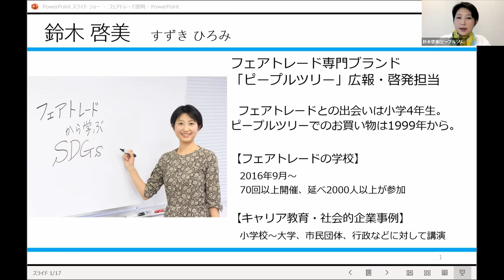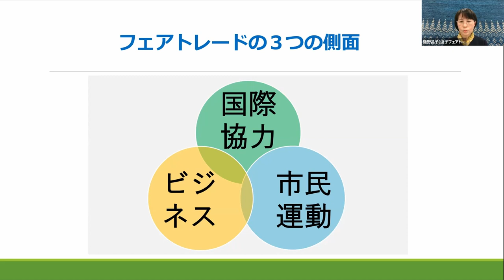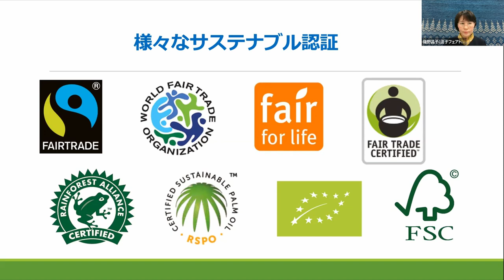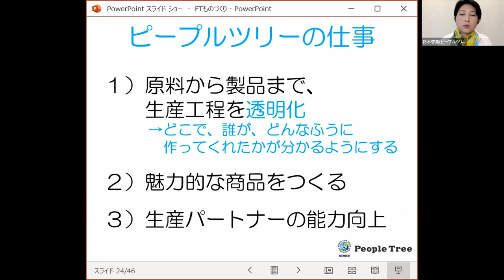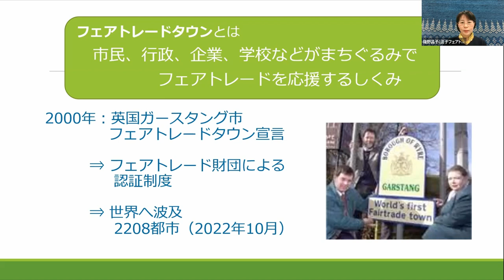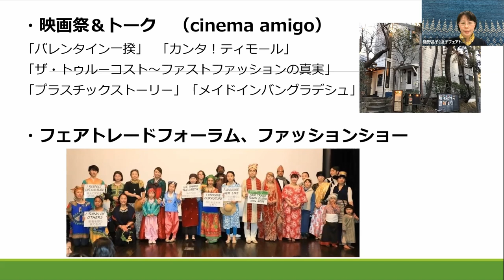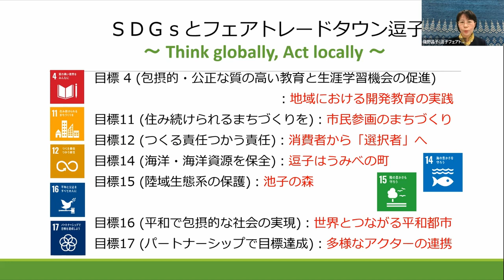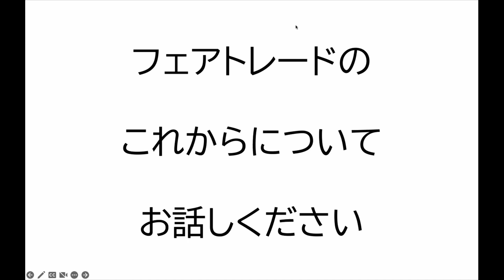フェアトレード：商品えらびで地球を考える（全体版）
千葉県立中央博物館 令和４年度 環境教育講座

ゲスト：磯野昌子さん（逗子フェアトレードタウンの会 共同代表）
　　　　鈴木啓美さん（ピープルツリー 広報・啓発担当）
聞き手：林 浩二（千葉県立中央博物館 環境教育研究科）
（収録は2023年2月）

フェアトレードについてより詳しく知るための書籍・情報などは、博物館サイトの方に掲載します。（作成中）

映像で取り上げている組織等のサイトへのリンクを表示します。

00:24 【自己紹介・フェアトレードとの出会い】
　00:45　鈴木啓美さん
　　ピープルツリー（フェアトレードの専門ブランド）
　03:07　磯野昌子さん
　　認定NPO法人 地球の木
　　バナナと日本人（鶴見良行著、岩波新書 黄版199 ISBN 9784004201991）

06:07　【フェアトレードとはどんな活動ですか？】
　06:07　フェアトレードとは？
　08:44　フェアトレードの３つの側面
　10:23　「フェア」とは？　（平等と公平をめぐって）
　　平等・公平・現実・公正の図（出典/madewithangus.com 和訳/廣川景俊さん）

13:46　【フェアトレード認証についておしえてください】
　13:46　様々なサステナブル認証
　　（上段 左から）
　　　国際フェアトレード認証
　　　（参考）Fair For Life (フェアフォーライフ)認証とは？
　　（下段 左から）
　　　レインフォレスト・アライアンス
　　　持続可能なパーム油のための円卓会議（RSPO)
　16:11　国際フェアトレード認証の基準
　18:24　世界フェアトレード連盟 による フェアトレード10の指針

20:43　【フェアトレード商品ができるまでをおしえてください】
　20:47　ピープルツリーのものづくり
　23:08　ピープルツリーの仕事
　23:49　フェアトレードは「人」を大切にする　～手仕事を活かす
　25:53　フェアトレード は「地球」を大切にする

26:43　【フェアトレードタウンとは何ですか？】
　26:43　フェアトレードタウンとは
　29:05　世界のフェアトレードタウン数（2022）
　29:43　フェアトーレド・トライアングル
　31:37　日本のフェアトレードタウン（６都市）
　33:01　逗子開成高校の取り組み（フェアトレードスクールをめざして）
　33:38　フェアトレードタウン認定 ６基準（日本）
　40:00　逗子市フェアトレード宣言（2016年4月）
　40:52　SDGsとフェアトレードタウン逗子

42:20　【フェアトレードはどれだけ知られていますか？】

45:19　【フェアトレード商品はどこで買えますか？】

49:20　【フェアトレードのこれからについてお話しください】
　49:28　鈴木さん・磯野さん
　54:20　フェアトレードが変わりつつある

57:20　【フェアトレードについてみなさんへのメッセージをお願いします】
　57:26　鈴木さん
　58:35　磯野さん

1:00:50　クロージング